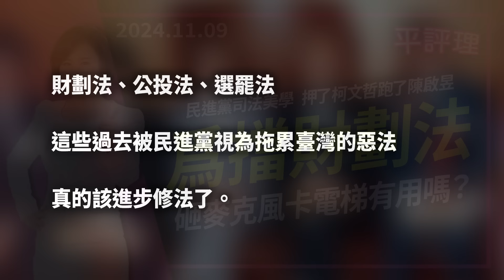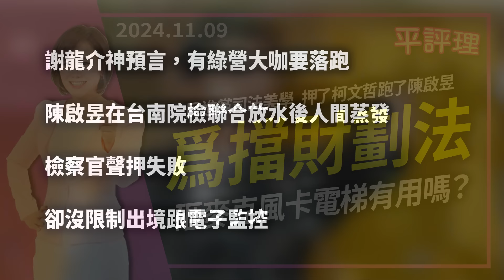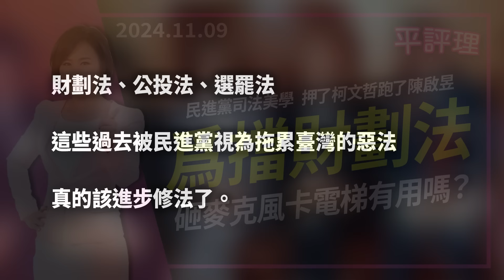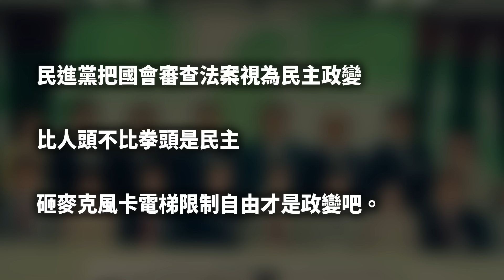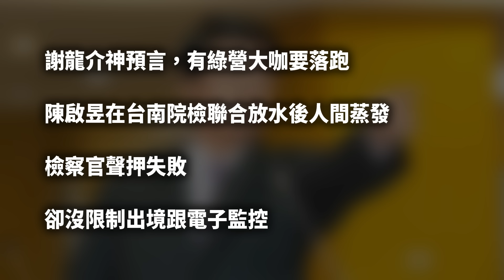民進黨司法美學 押了柯文哲跑了陳啟昱 爲擋財劃法 砸麥克風卡電梯有用嗎？【今日平評理｜精華版】2024 11 09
謝龍介神預言，有綠營大咖要落跑，陳啟昱在台南院檢聯合放水後人間蒸發，檢察官聲押失敗，卻沒限制出境跟電子監控，法官無保釋回，掏空11億的陳啟昱可以人間蒸發後才通緝，不知道犯了什麼罪的橘子護照已經註銷。

民進黨把國會審查法案視為民主政變，比人頭不比拳頭是民主，砸麥克風卡電梯限制自由才是政變吧。財劃法、公投法、選罷法，這些過去被民進黨視為拖累臺灣的惡法，真的該進步修法了。

成為這個頻道的會員並獲得獎勵：賴岳琳

特別感謝『52新聞沒有你不行』會員：Y美
成為這個頻道的會員並獲得獎勵：賴岳簽